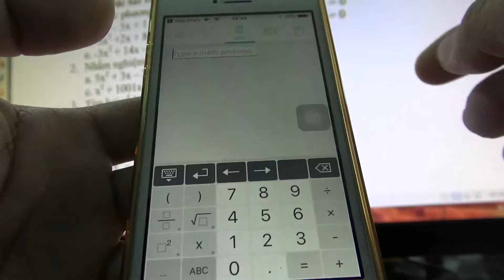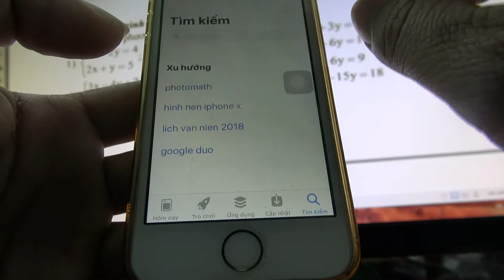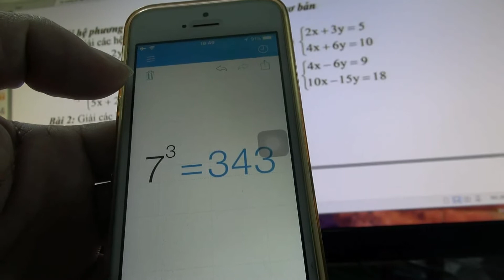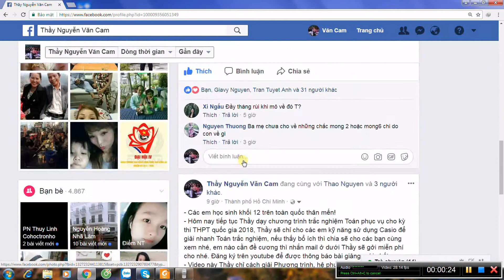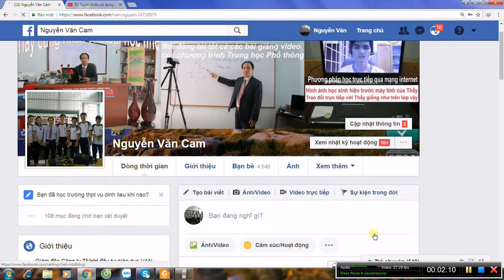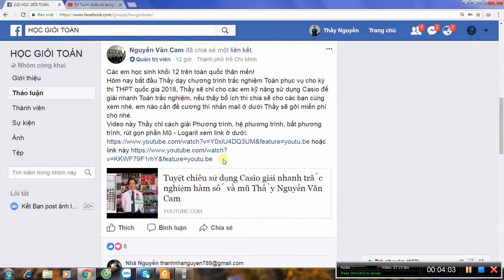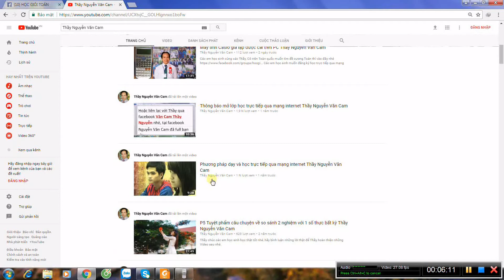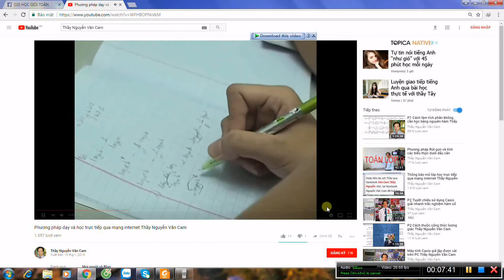Dùng điện thoại để giải nhanh phương trình, hệ phương trình Thầy Nguyễn Văn Cam